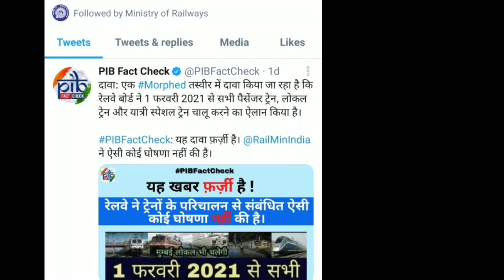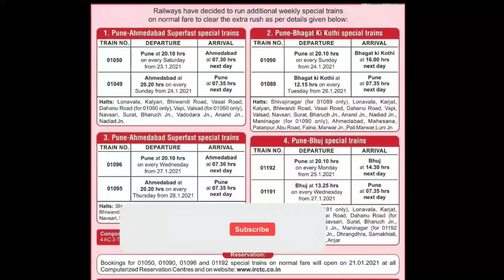1 फरवरी से चलेगी सभी ट्रेनें|Will railway resume all trains from 1st February|New train list out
specialtrainAaj se kaun kaun si train chalegi,40 New Clone list,indian railways,rail kab se clone train kab se chalegi,clone train kab chalegi,aaj kaun kaun si train chalu hui hai,special train news,Spec
Local train mumbai,local train,local train kab chalu hoga,passenger train kab se chalegi,passenger train kab chalegi,passenger